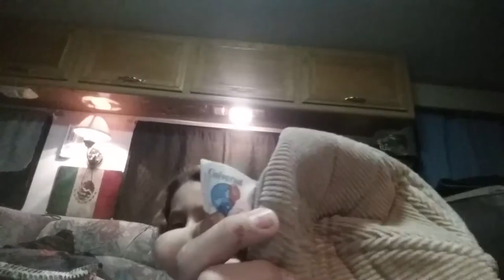Issac Show part 13